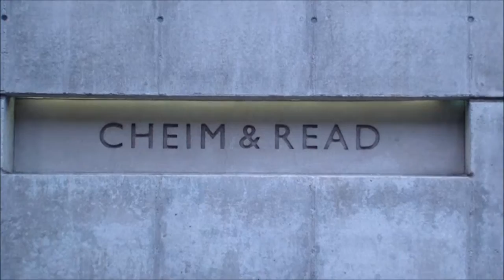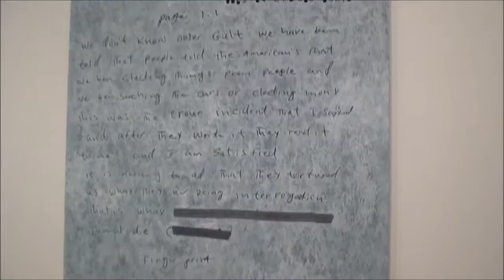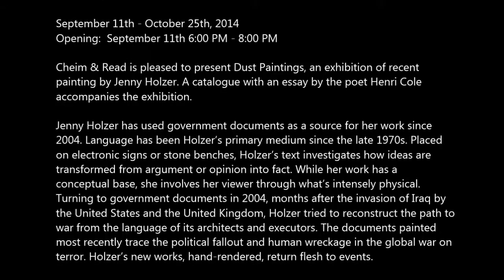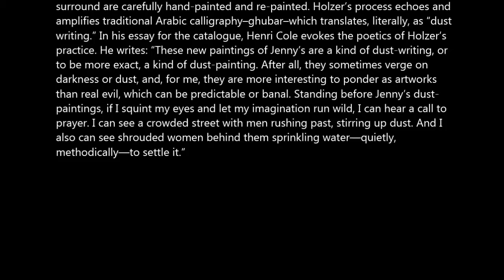CHEIM | READ - Jenny Holzer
Jenny Holzer
Dust Paintings

Cheim & Read
547 West 25th St

September 11th - October 25th, 2014
Opening:  September 11th 6:00 PM - 8:00 PM

Cheim & Read is pleased to present Dust Paintings, an exhibition of recent painting by Jenny Holzer. A catalogue with an essay by the poet Henri Cole accompanies the exhibition.

Jenny Holzer has used government documents as a source for her work since 2004. Language has been Holzer’s primary medium since the late 1970s. Placed on electronic signs or stone benches, Holzer’s text investigates how ideas are transformed from argument or opinion into fact. While her work has a conceptual base, she involves her viewer through what’s intensely physical.
Turning to government documents in 2004, months after the invasion of Iraq by the United States and the United Kingdom, Holzer tried to reconstruct the path to war from the language of its architects and executors. The documents painted most recently trace the political fallout and human wreckage in the global war on
terror. Holzer’s new works, hand-rendered, return flesh to events.

Multiple paintings use the U.S. Army Criminal Investigation Command’s Gardez Report as source material. The report details the investigation of Jamal Naseer’s death. Naseer was an Afghan prisoner who died in the custody of U.S. Special Forces. One of eight men made to kneel on the ground while a mixture of snow
and water was poured over them, Naseer sustained beating on the back, face, and legs. The descriptions of stark conditions are evoked in the paintings, many of which are painted in whites, blacks, and grays. Holzer’s grounds can disintegrate or are left incomplete leaving ragged black holes, and backgrounds can enter
words, making text difficult to decipher.

In a second group of paintings based on heavily redacted CIA and FBI reports, once black blocks of censored text have been replaced by color and now recall Suprematist or Color Field paintings–but language interjects. Words like “secret”
and “terrorist operation” escape redaction and interrupt a formal assessment that might land in the abstraction of Kazimir Malevich or Ad Reinhardt. History makes a violent return to art history. A few paintings exhibit color bands and merges in homage to poignant late Malevich realist works.

Holzer’s 2006 solo exhibition at Cheim & Read featured documents that gave language to the “fog of war.” While the earlier paintings were screen-printed (summoning Warhol’s Death and Disaster series), the new paintings are done by hand. The content of her new work is traced, transferred, and each letter and its surround are carefully hand-painted and re-painted. Holzer’s process echoes and amplifies traditional Arabic calligraphy–ghubar–which translates, literally, as “dust writing.” In his essay for the catalogue, Henri Cole evokes the poetics of Holzer’s practice. He writes: “These new paintings of Jenny’s are a kind of dust-writing, or
to be more exact, a kind of dust-painting. After all, they sometimes verge on darkness or dust, and, for me, they are more interesting to ponder as artworks than real evil, which can be predictable or banal. Standing before Jenny’s dust-paintings, if I squint my eyes and let my imagination run wild, I can hear a call to prayer. I can see a crowded street with men rushing past, stirring up dust. And I
also can see shrouded women behind them sprinkling water—quietly, methodically—to settle it.”